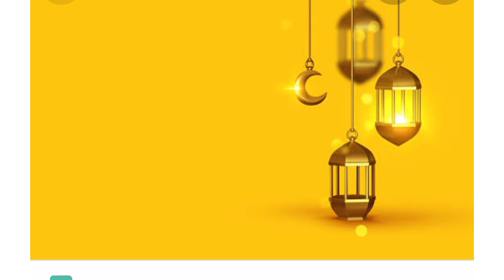islamic wallpaper|beautiful wallpaper